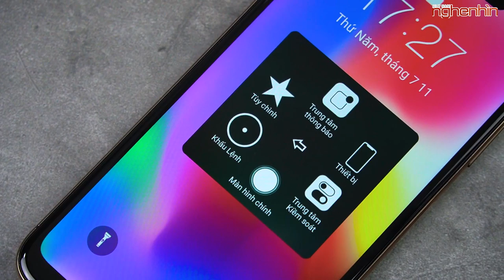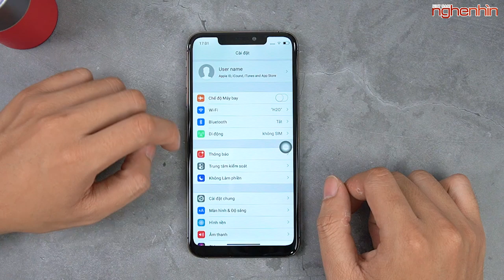iPhone XI, iPhone 11 512GB giá 2 triệu là đây chứ đâu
iPhone XI hay iPhone 2019 hiện đang đón nhận được rất nhiều sự quan tâm của người dùng cũng như giới truyền thông công nghệ và hiện tại đã có những nguyên mẫu F1 được bán ra, hãy cùng nghenhinvietnam trên tay sản phẩm này!